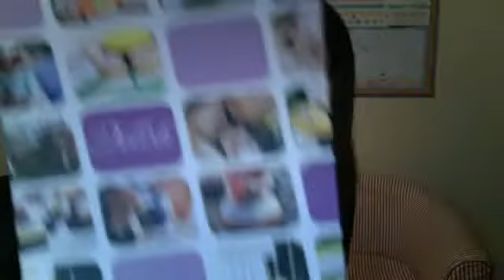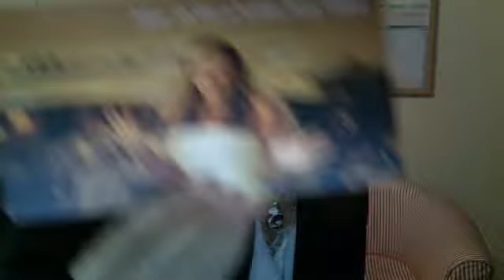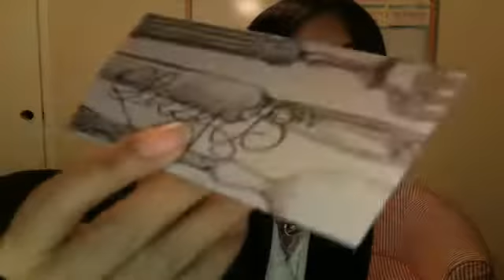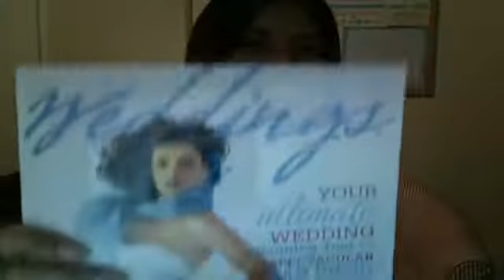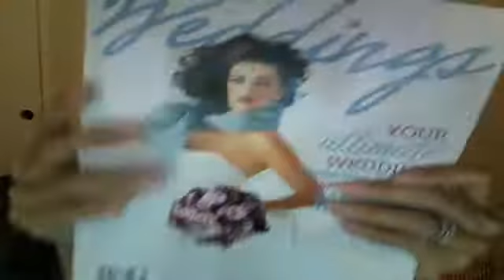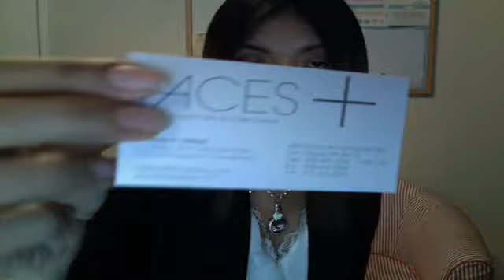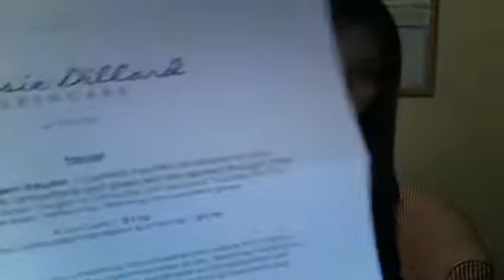My Evening at Love & Lace Event in San Diego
Just a video of my night held at Old Venice Restaurant in Point Loma.  Great food, great venue, and great new friends! - oh and i won something!!!